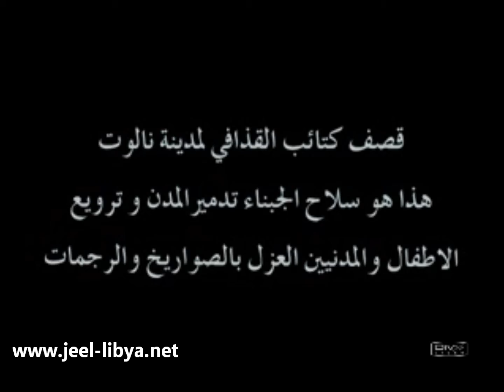اثار الدمار من قصف الكتائب لبيوت المدنيين في نالوت